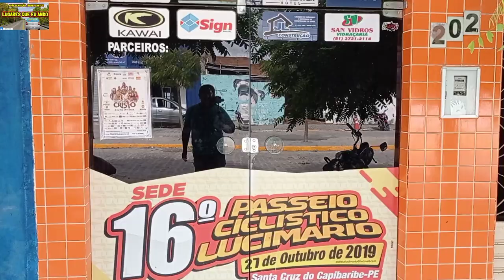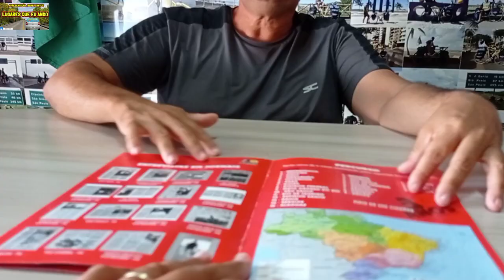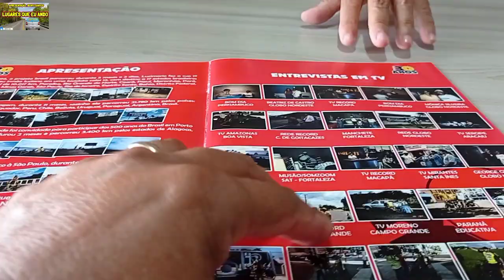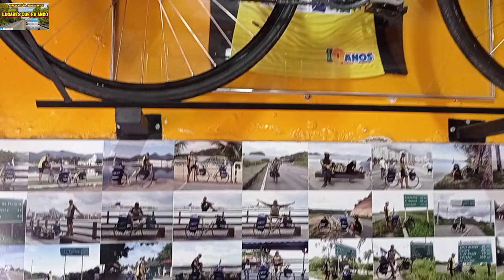ENTREVISTA EXCLUSIVA COM O CICLISTA LUCIMÁRIO PROJETO 30 ANOS PEDALANDO PELO BRASIL DE BIKE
projeto 30 anos viajando pelo Brasil ciclista lucimário

BENTO SANTOS DA SILVA

OU

AG 1038
OP 013
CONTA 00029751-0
CONTA POUPANÇA

PRA QUEM PUDER E QUISER AJUDAR COM O COMBUSTÍVEL FICAREI GRATO